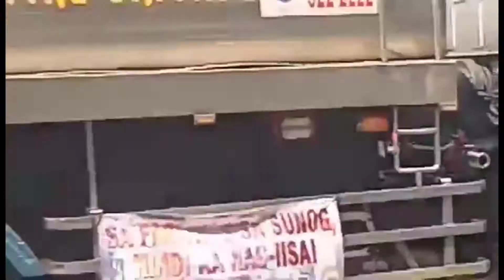Gala time chill biking luneta to baywalk in moa